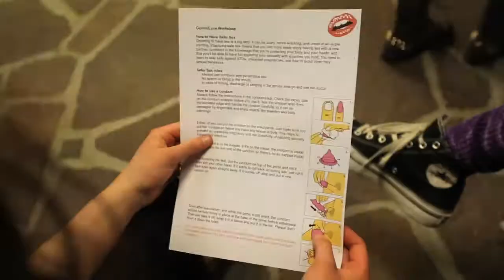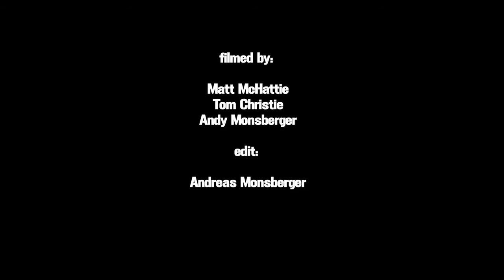WRF14 Ischgl Quali Rookies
The final day of the 2014 VÖLKL WORLD ROOKIE FINALS (WST 3 star) proved that we do not have to worry about the future of snowboarding. For the first time in the history of the tour, the title of the World Rookie Champion is going to Japan conquered by Keita Inamura with a massive ride. 16-years old Katie Ormerod from Great Britain topped the podium in first as best Rookie girl. In the Groms' category it was Kaito Hamada (JPN) who took home the title of the best boy. Best Grom girl was Elli Pikkujamsa (FIN) who showed an insane level of riding.